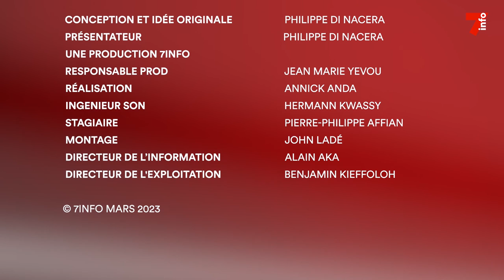Droit dans les yeux | Nassénéba Touré, ministre de la Femme, de la Famille et de l'Enfant